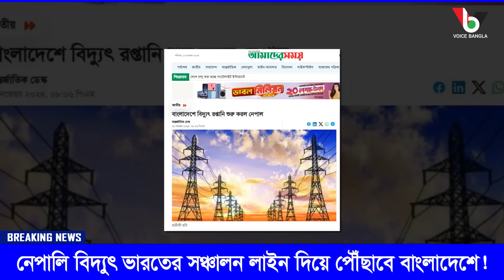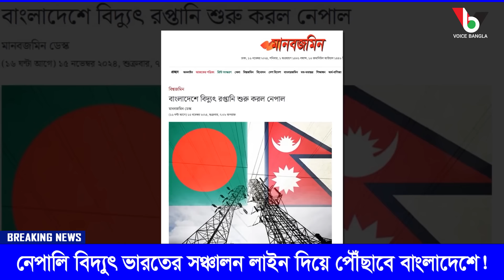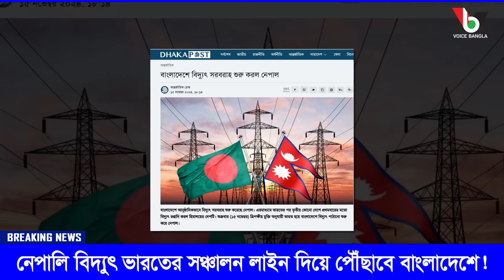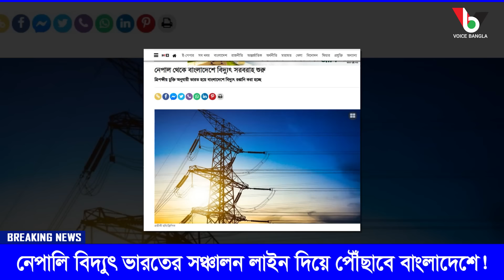নেপালি বিদ্যুৎ ভারতের সঞ্চালন লাইন দিয়ে পৌঁছাবে বাংলাদেশে! Mostofa Feroz I Voice Bangla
নেপালি বিদ্যুৎ ভারতের সঞ্চালন লাইন দিয়ে পৌঁছাবে বাংলাদেশে!

*** ANTI-PIRACY WARNING ***